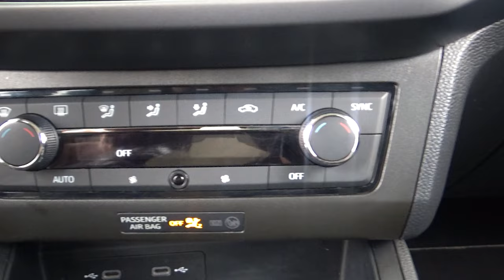Seat / Ibiza / 2021 - 24328